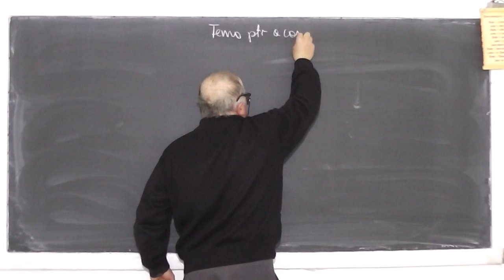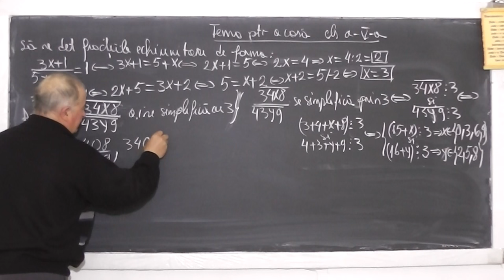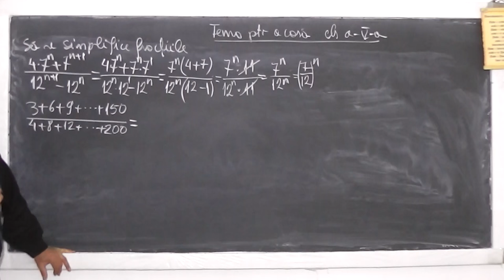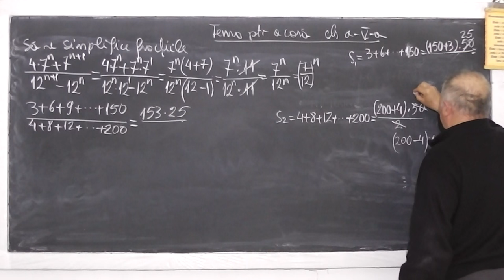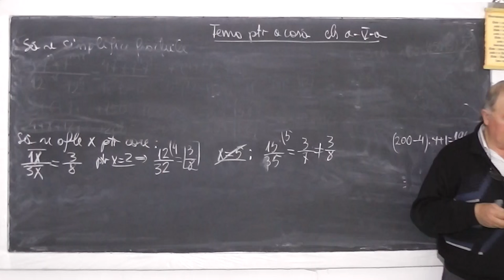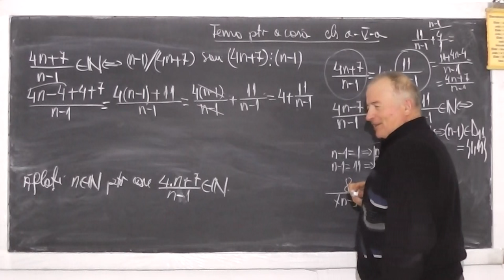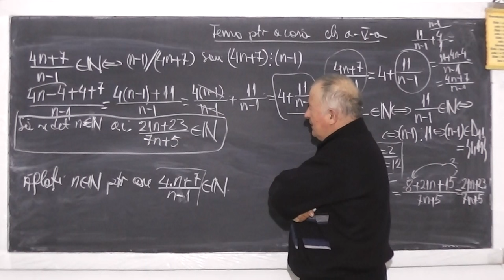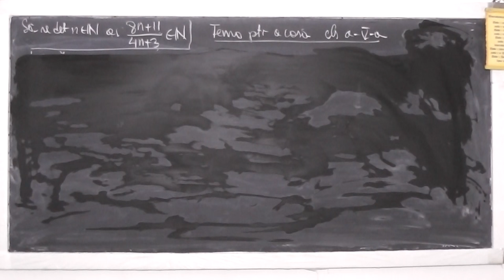1/2 932 Fractii echiunitare subunitare supraunitare reductibile ireductibile Criterii divizibilit C5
Aceste lectii sunt sustinute de voi si daca va sunt utile, as aprecia un Like, Share, Comment - In aceasta lectie de matematica pe care o puteti vedea in direct si pe ne ocupam de tema pentru acasa la clasa a V-a. Din cuprins: Fractii echiunitare, subunitare, supraunitare, reductibile, ireductibile, Criterii de divizibilitate, Sume Gauss.